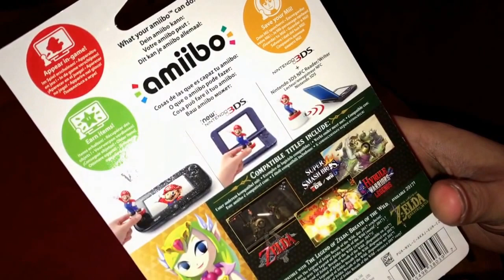Toon Zelda Amiibo 30th anniversary unboxing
pduesp